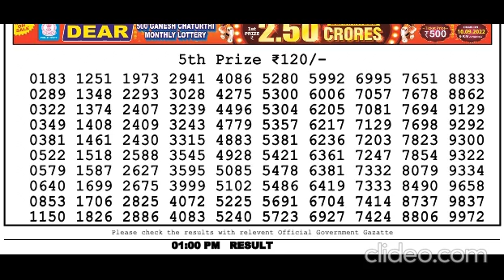Nagaland Lottery Sambad Live today 1PM 07.04.2023 Dear Bengal Morning Evening Night Apr 07, 2023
nagalandlotteries/livedraw
lottery
dear lotteries
1pm
8pm lottery live
2022
dhankesari result
lotteries sambad
8pm
6pm
dhankesari
today
nagaland lottres
lottery songbad
nagalandlivedraw
todayresult
dearlotterylive
dupurerkhala
todaylotterylivedraw
1pm lottery live
sambad
dear morning
live lottery
evening result
sambad lottery
sikkim lottery
aaj ke night lottery sambad
morning lottery
lottery sambad aaj ke
lottery song
ডিয়ার লটারি
dear lottery result night
lottery sambandh
dear lottery result morning
rajya lottery
dear result
dear morning lottery result
lottery khela
dear night
morning
result
लाटरी संबाद
sikkim dear
night lottery
dear.lottery.result
lottery.sambad
aajkal lottery
lottery dear
night fax
lotterysambad
raju lottery
lottery news
ticket sambad
morning fax
today dear morning result
morning result
lottery fax
night result
nagaland state lottery
dear night result Nagland Lottery 1PM result 1